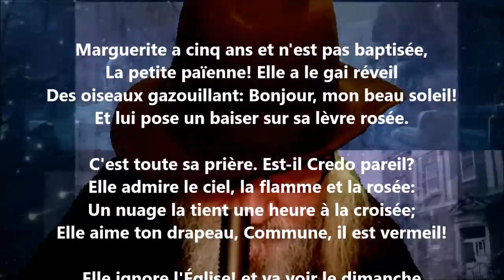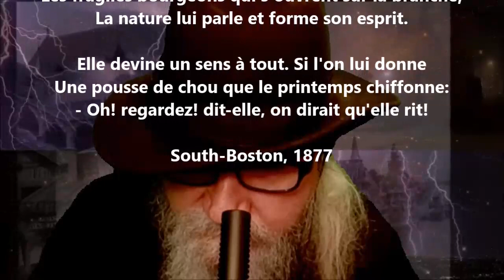Marguerite - Eugène Pottier lu par Yvon Jean